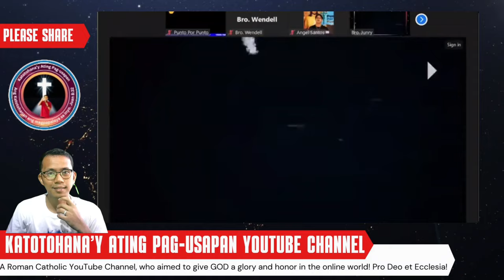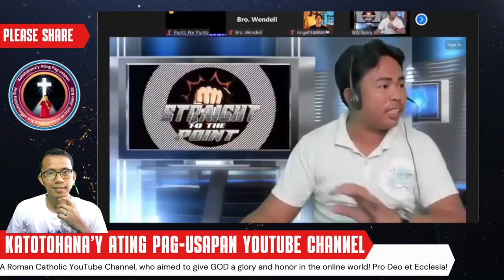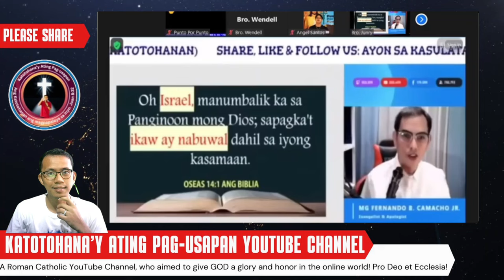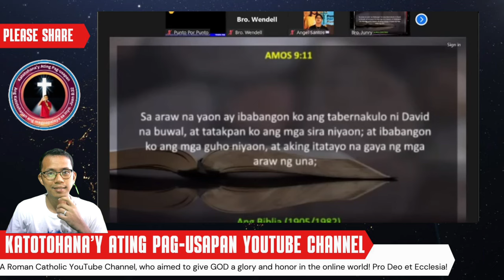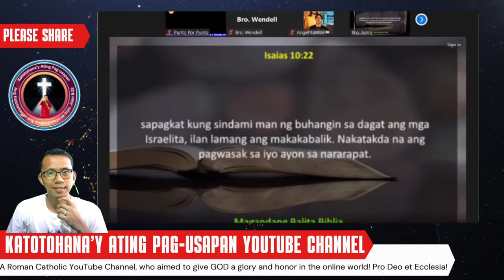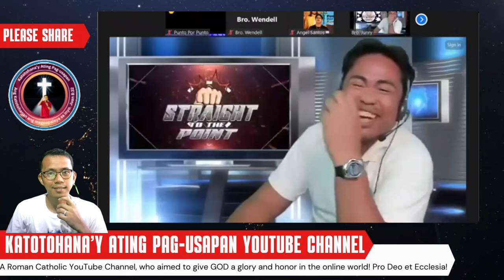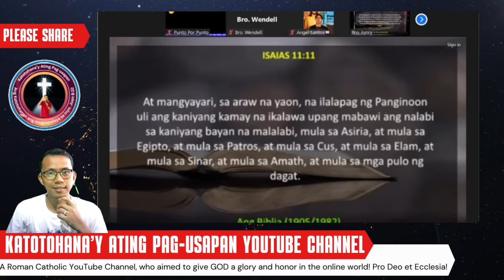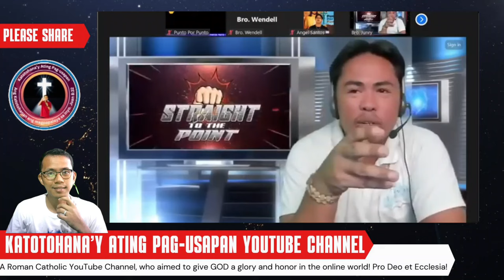Totoo ba na ang SDA ang Nalabing Bayan ng Israel? Fernando Camacho's Claim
Ayon kay Fernando Camacho, ang Seventh Day Adventist (SDA) ang Nalabing Bayan ng Israel. Sa video na ito, tatalakayin natin ang mga pahayag ni Camacho tungkol sa pananaw na ito at alamin kung ano ang mga batayan niya mula sa Bibliya. Totoo nga ba na ang SDA ang tunay na Nalabing Bayan ng Israel? Alamin ang sagot dito!